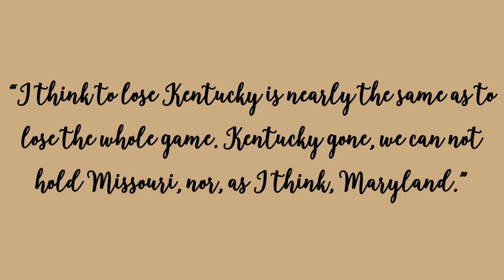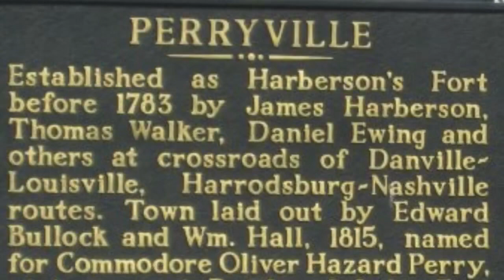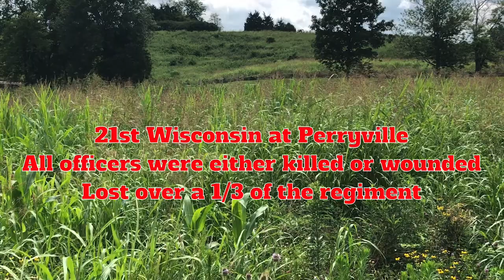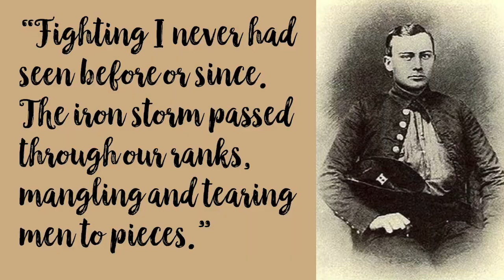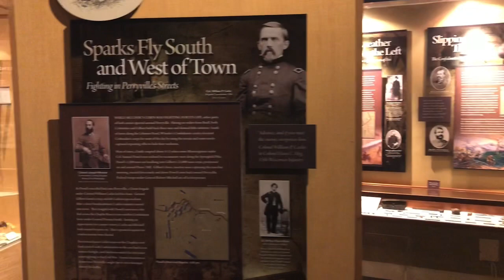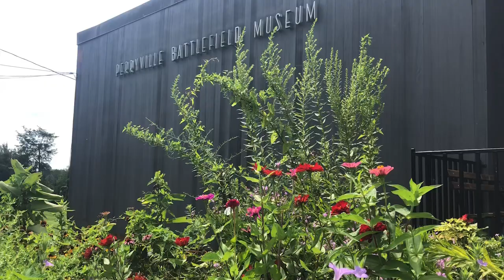Coach Waggoner’s Civil War Journal: The Battle of Perryville (S2 / E2)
President Lincoln, early in the war, proclaimed to lose Kentucky is to lose the whole game. Confederate General Braxton Bragg believed by invading the Commonwealth, Kentuckians would rally to the Confederacy. Union General Don Carlos Buell, who outnumbers Bragg 3 to 1, pursues the Rebels in the bluegrass state and will engage at the Battle of Perryville. Perryville was Kentucky’s major battle during the Civil War.